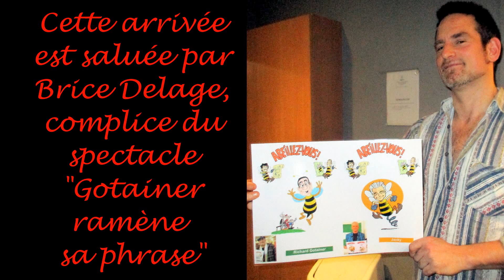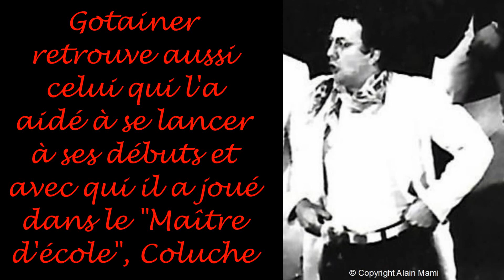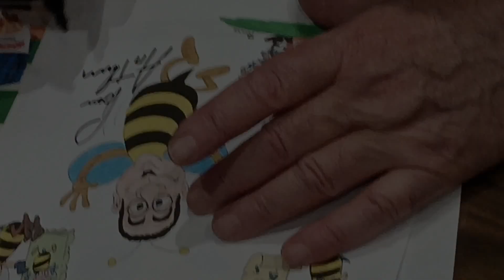Gotainer, Coluche et Jacky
Richard Gotainer danse le "Sampabeille" dessiné par Arthur Poulain et rejoint dans la ruche d' "Abeillez-vous !" ses amis Coluche et Jacky, qui avait présenté le premier livre à la télévision le 9 juin 2016 au JJDA sur IDF1.